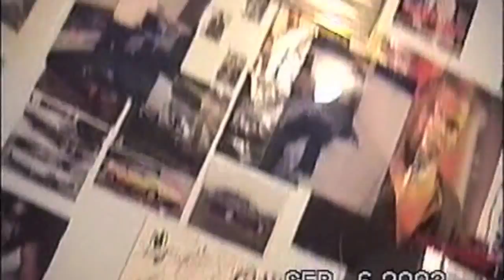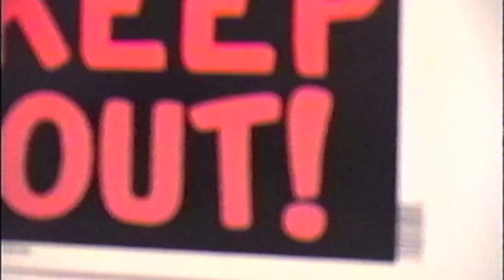new zouk/kizomba......Asian love.....jay dizafor...official....M.M....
new/novu/nova/zouk/kizomba/asian girl/music love instrumental

zouk kizomba instrumental